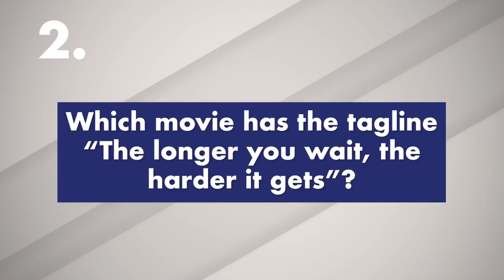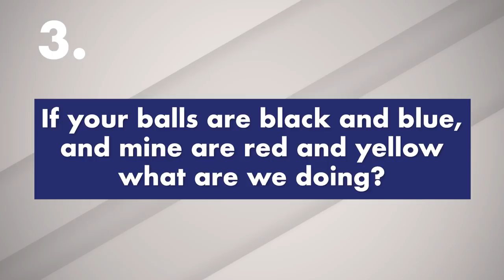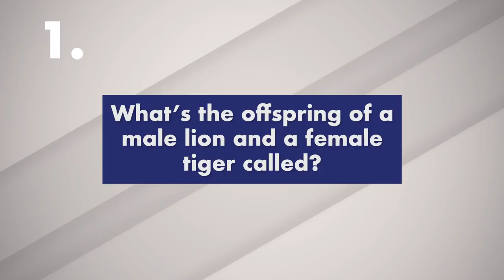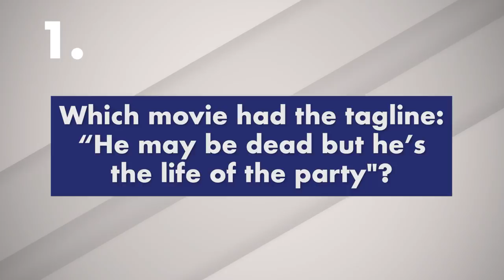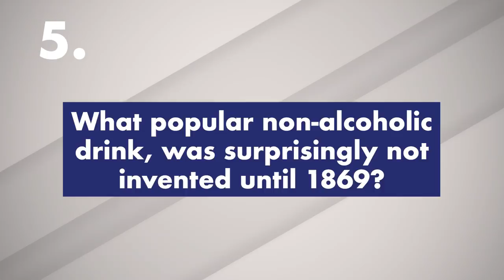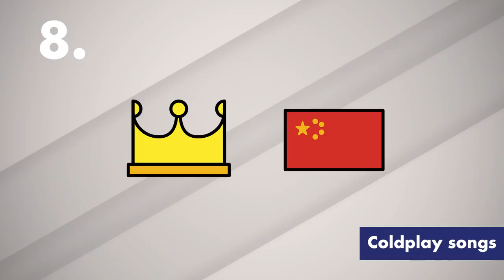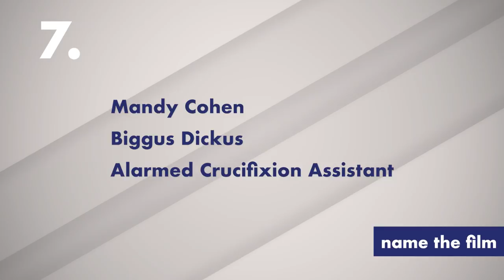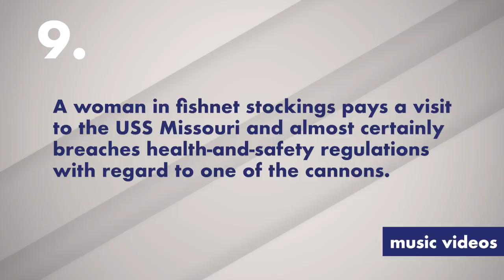The Little Tiny Quiz Of The Lockdown | WEEK 5 Questions and Answers | Jimmy Carr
For those of you that have missed The Little Tiny Quiz Of The Lockdown throughout the week, this is a compilation of all the question and answer rounds throughout the week in one long video.

It's the end of the Little Tiny Quiz for a while.
Hope you had as much fun playing along as I did hosting. Now wash your hands. !

The Little Tiny Quiz of the Lockdown is a co-production with Chambers Productions and Little Dot Studios

The Official Channel for the biggest face in British comedy (literally the biggest face - it's like the moon.)